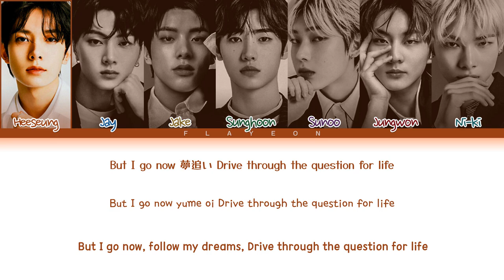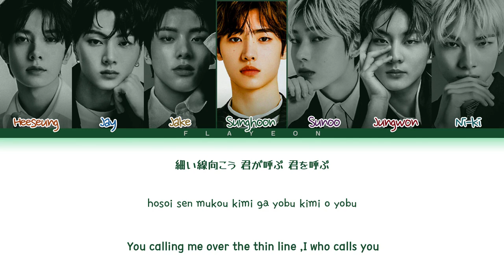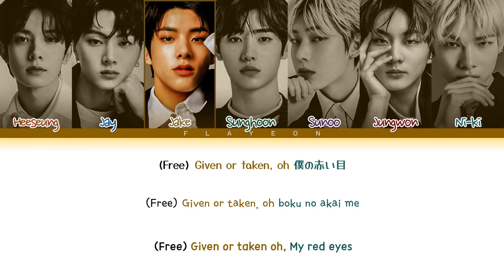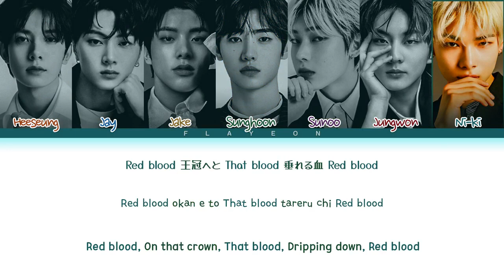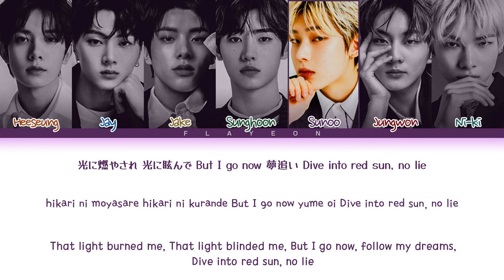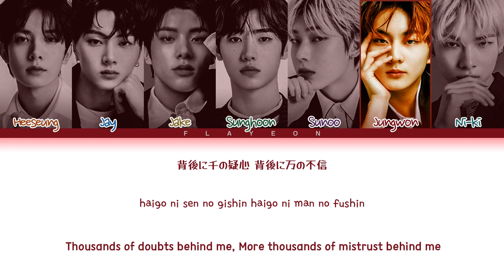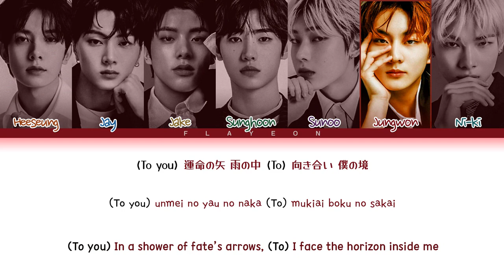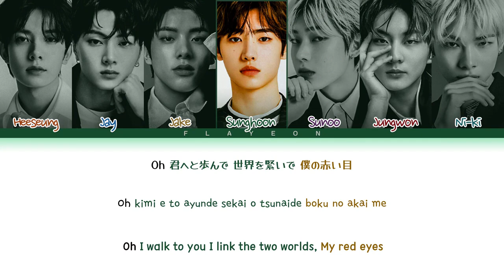[1時間耐久] ENHYPEN (エンハイフン) - Given-Taken (Japanese Ver.) (1 Hour) Lyrics